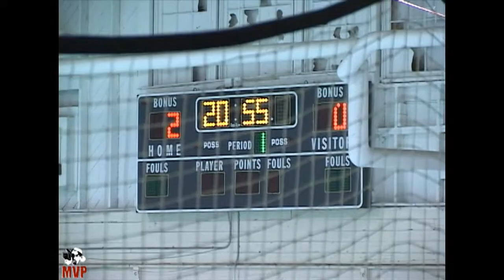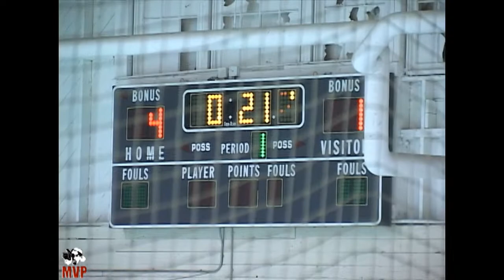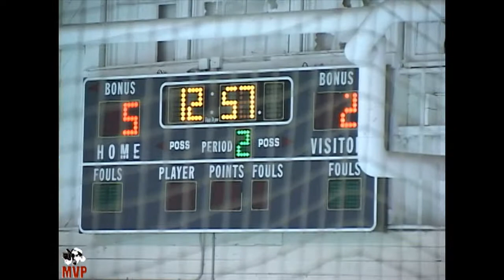WC 2006 | RR: Team Chavez vs Team Delgado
Marina, CA -- Team Chavez takes on Jed Lind and Team Delgado in a Rogue River Division matchup at Water City Roller Hockey in Northern California.